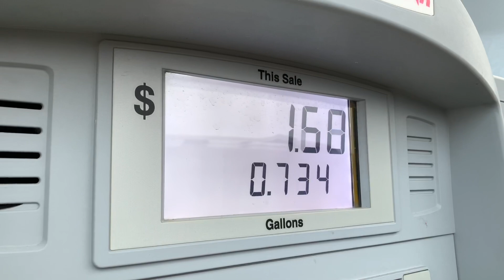BURBERRY COAT FOUND AT THE BINS!! | GOODWILL BINS VLOG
I thrifted my first authentic Burberry piece and I couldn’t be more pumped! We also got a ton of dope vintage pieces and plenty of hot sellers to keep money comin’ in during corona szn 💰

This new spot has been treating me well with the pieces. It’s a bit further than the last spot but at this rate, we can be sure that it has been worth it. Time to make friends with some of the thrifters there because community and respect at the bins is everything🤘🏼

Instrumental song name: HICAP - 6LACK TYPE BEAT | No Copyright Trap
Instrumental credit: “BNB Productions” on YouTube

My Podcast: Drake Talks
My Poshmark Closet: @Hadacek12
My DePop: @DrakeTalks
My Mercari: @Hammer12